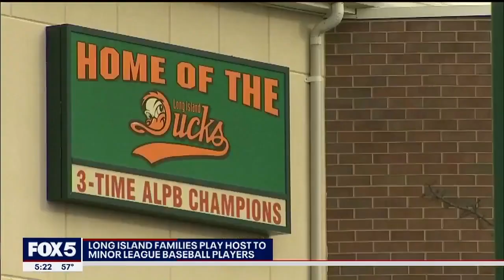Long Island Families Host Ducks Players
Video courtesy of Fox 5 New York in 2020